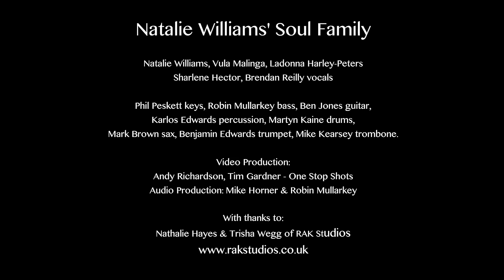Heatwave - Natalie Williams & Soul Family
Performed by Natalie Williams & Soul Family:
Ladonna Harley-Peters, Vula Malinga, Sharlene Hector, Brendan Reilly & Natalie Williams on vocals
Phil Peskett keys, Robin Mullarkey bass, Ben Jones guitar, Martyn Kaine drums, Karlos Edwards percussion
ATLANTIC HORNS: Mark Brown sax, Ben Edwards trumpet, Mike Kearsey trombone

Video Production: Andy Richardson, Tim Gardner - One Stop Shots
Audio Engineer: Mike Horner
Mixing: Robin Mullarkey

With thanks to Nathalie Hayes & Trisha Wegg